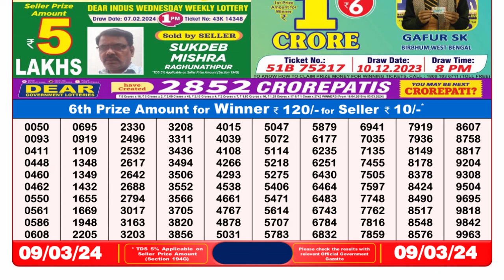Dear Lottery Sambad 8pm today 09.03.24 Nagaland State Lottery Result